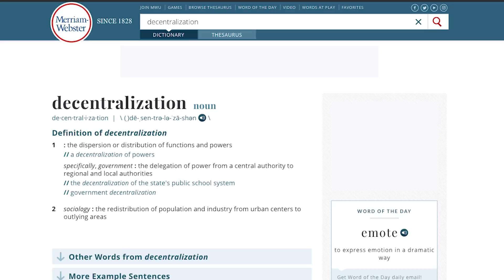'The Individual vs. Big Gov't' Pt. 2: Understanding The Importance of Decentralization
With smaller spheres of control, bad political dictates harm fewer people, and people can flee to other “competing” political areas. One of the reasons why a large federal government can be harmful.